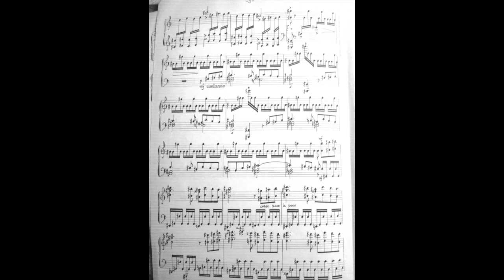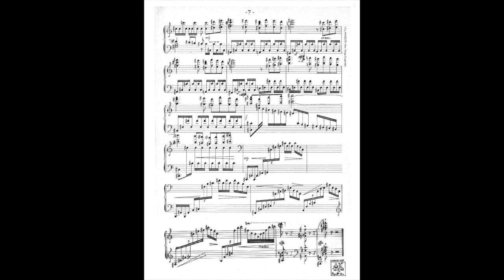Paul Hermann - Toccata for Piano, 1936 (with score)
Paul Hermann (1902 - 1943) - Toccata for Piano (1920)

Performed by Andrei Banciu

Cellist and composer Paul Hermann (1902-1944) steered into a new direction, several  times during his life,  to escape from the claws of anti-Semitism. As a  young musician, there was no future for him in Hungary and he set off to  Berlin. But in 1933, life in the dynamic metropolis became increasingly  difficult. He performed as long as he could throughout Europe, with his  own music and works by his teachers Kodály and Bartók. Ultimately, in  Toulouse, the Hitler's long arm caught him.

For a full biography and a complete list of works with links to scores and recordings